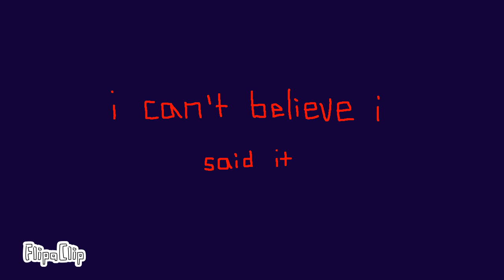romantic homicide - Artificer PMV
Hello I'm exhausted bye

In my head, I’ve been calling Artificer’s kids Koi (turquoise) and Wink (periwinkle). Twins. Koi is female, Wink is male. So if I ever refer to them in the future, it’ll be like that.

And I’ve named the Chieftain’s drone Cagthiel. No particular reason. Just thought it was cute.

I included a headcanon in this PMV that because Artificer is very fiery and explode-y (I mean c’mon, she blows up after being underwater for like 3 seconds) she can’t cry normally. Her tear glands will produce tears, but they evaporate on her skin.

Fun.

Anyways, this is definitely the most disturbing thing I’ve ever animated but also way better than anything else on this channel…so here’s hoping that’s a sign of my improvement!

I love Arti. In case it wasn’t obvious. I have 111 cycles on one of my revenge ending playthroughs because I wanted to force Pebbles to read me some lore pearls.

I’m so tired now because of…stuff that’s been happening lately. So enjoy the PMV. I’ll feel better once I get some sleep.

Nahhhh my sister said Chieftain looks like a Jetfish helppppp 😭😭😭😭

Time taken to complete: ~1 month

Time actually used to work on it: Idk like 1 week

Programs used: Flipaclip. That’s it. No premium either.

FPS: 10

Characters in order of appearance (headcanon names used): Artificer, Wink + Koi, Saint, random Metropolis toll, Scavenger Chieftain + Cagthiel, and more Arti.